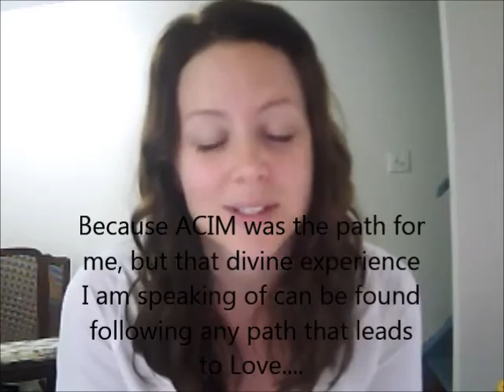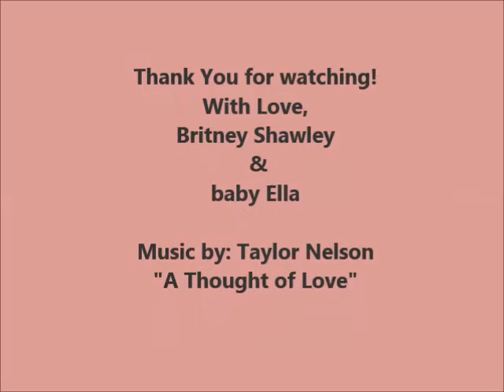Purpose & Peace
My life is dedicated to miracles and world peace.

I speak of the True Power of Love that exists as a state of mind that we all can accept, in order to live a loving and peaceful reality here. As we change and heal our own minds, we can help to shift the world in a direction where we all can win.

"Peace is stronger than war, becuase Peace heals." ~A Course in Miracles.